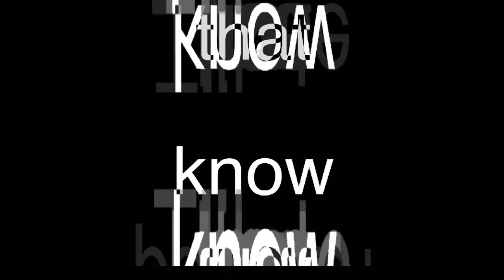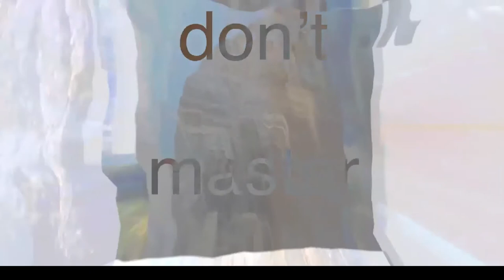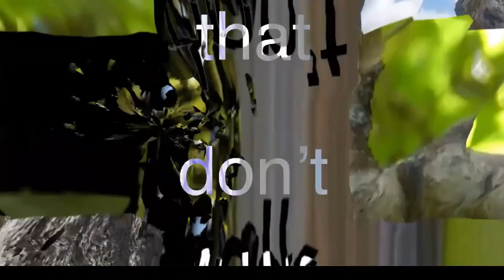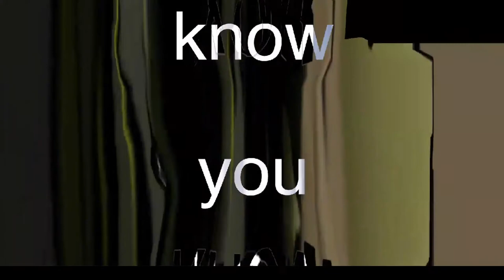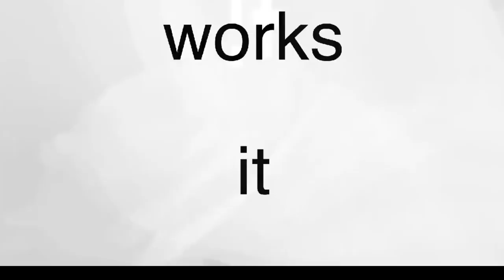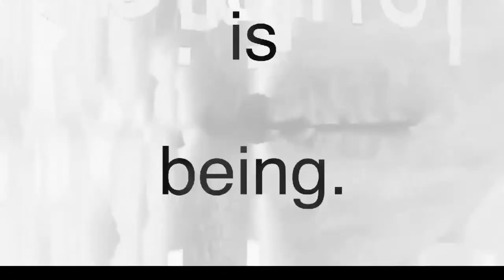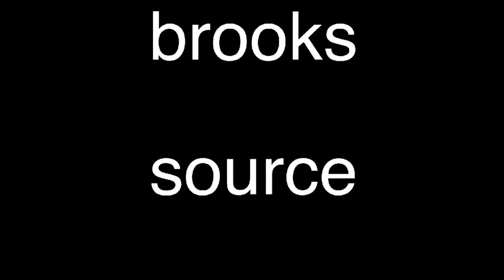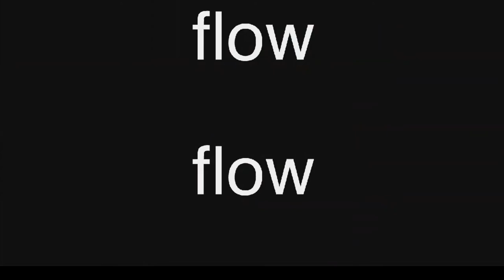WonderZoo 2020 11 26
WonderZoo's November 2020 performance event, featuring poetry from Pip Ancla Uden, Ceri Baker, James Turner, Slain McGough Davey, Queen Chi and Poppy Jones, prose from Gabi Marcellus-Temple and experimental electronica from Oddstep Deployment Unit